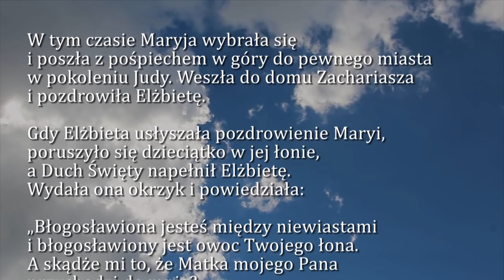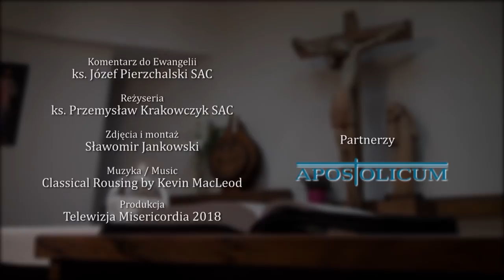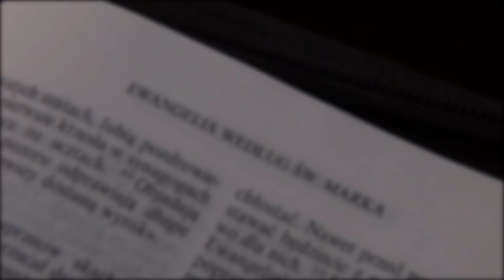Dobra Nowina na dziś | 23 grudnia - Czwarta niedziela adwentu